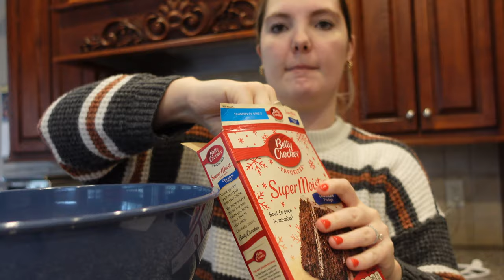BAKE WITH US | Homemade Fudge, Sugar Cookies, Peanut Butter, Mint Cookies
Hi Friends, I hope you enjoy this bake with us, homemade fudge, sugar cookies, peanut butter cookies, andes mint cookies

ALISHA HENDERSON
1911 Grayson Highway

LINKS:
THINGS IN THIS VIDEO:

Small Tripod

COMMON QUESTIONS
Garrett is my fiance and we met in college
I went to Gordon College in MA & played basketball there
Our sweet kitten is a Archie, he's a tonkinese